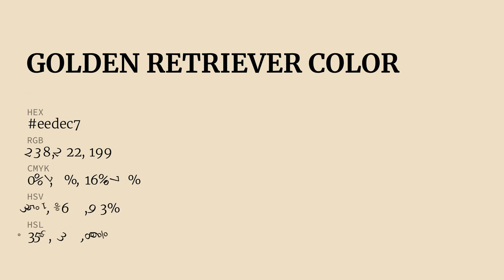Golden Retriever color eedec7 hex color - Yellow color - Cool color eedec7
What color is Golden Retriever ? eedec7 hex color - Yellow color - Cool color eedec7

Hex eedec7 Color Code is also known as Golden Retriever color.

Hex eedec7 Color code in RGB color code model is created after adding 93.33% red color, 87.06% green color and 78.04% blue color.
Hex eedec7 Color code in CMYK color (process color) code model is generated after subtraction of 0% cyan, 6% magenta, 16% yellow and 6% black.